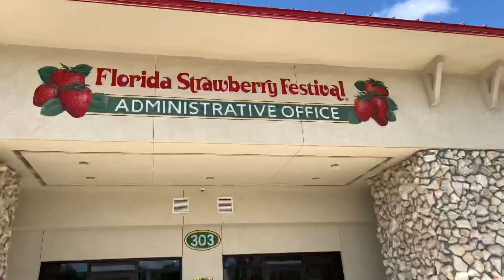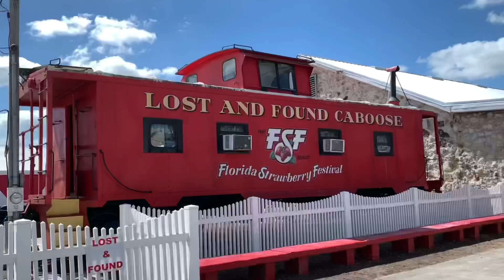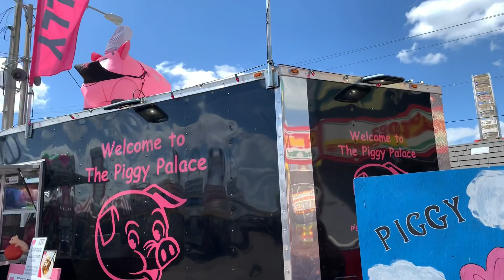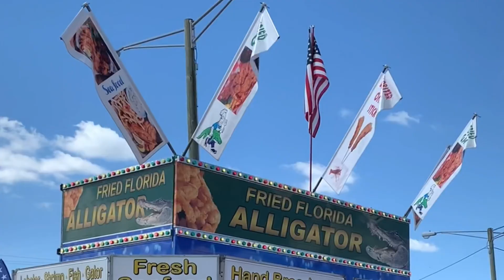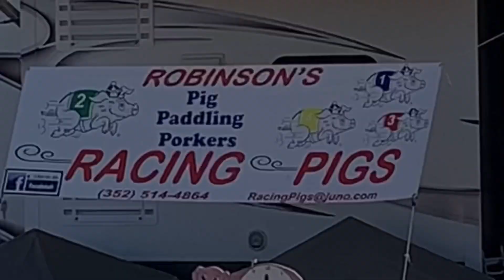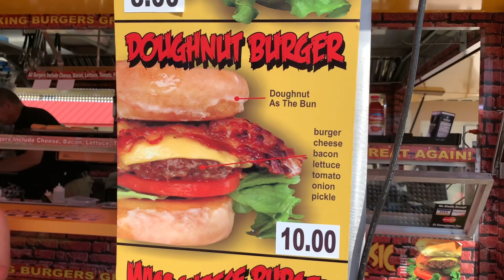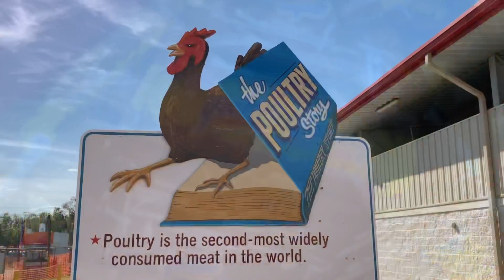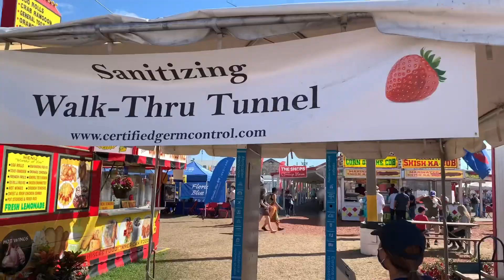Florida Strawberry Festival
We decided to go to the Strawberry Festival inPlant City Florida. There’s rides, food, shows and lots of shopping.

V26